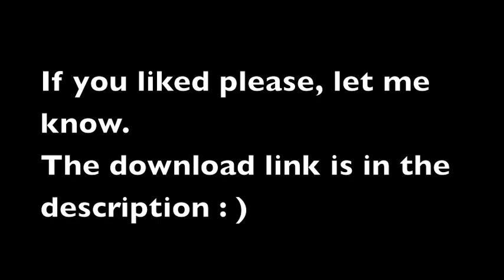Assault Horizon Theme for PS3 - Finished version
Did you like!!??
My PSN ID: DEREK-ARAPIRACA
How to put it in you PS3:

- You need to create 2 folders on your USB drive:

1st folder should be named PS3
2nd folder should be named THEME (this folder goes in the PS3 folder)

Any theme you download goes in the THEME folder, plug in the USB device and scroll over to settings and then scroll down to theme settings and click Theme, now scroll up to install and select your device and install your theme.

(you can also download directly from you own PS3)